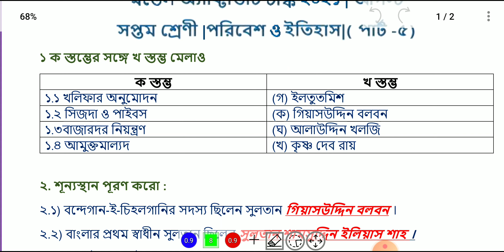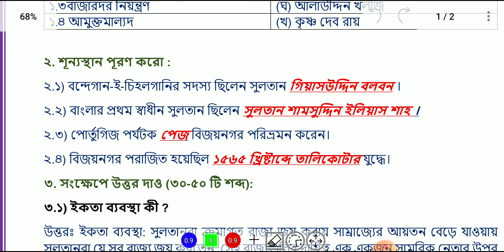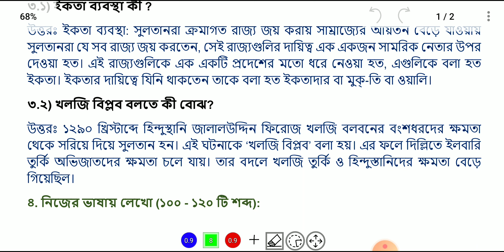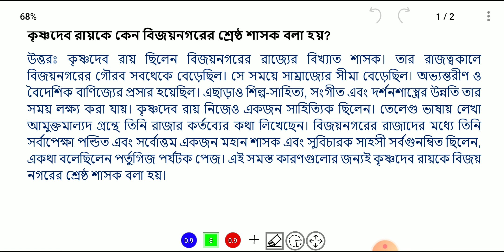Model Activity Task Class 7 History part 5 | class 7 history part 5 activitytask